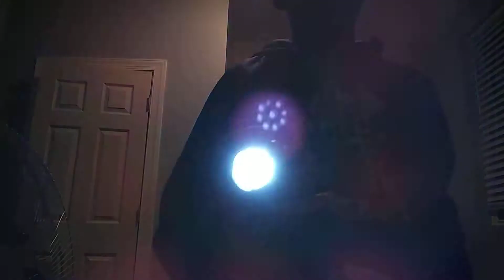My sister needs help!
Like and sub please help me and my sister we need to stop morgs